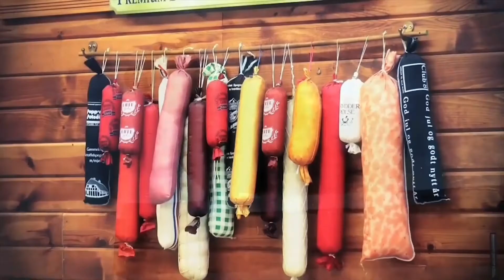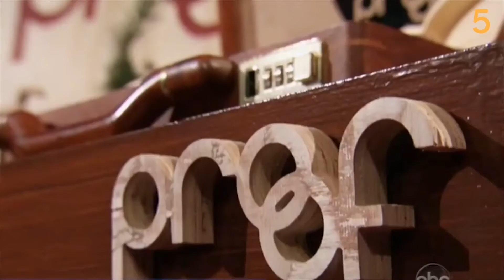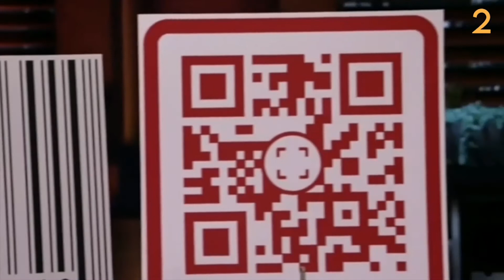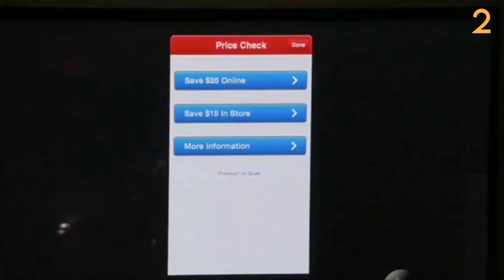7 Rejected Shark Tank Pitches That Made MILLIONS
In today’s video, we will show you the 7 rejected Shark Tank pitches that made millions. With the show having nine million viewers throughout its 11 seasons, it is no doubt that it is the biggest public platform for entrepreneurs to showcase their businesses to the show’s investors or “sharks”. Sometimes, the presentation is worth it. Other times, rejections may come in handy.

Building a trust and securing an investment from the judges may be a nice start, but the best kind is an exposure on national TV. Some of these businesses have been rejected by these “sharks”, but the founders took the rejections and used them as strengths to make millions in sales. The video will give you hope especially if you want to become successful so make sure to watch it!

I do not take any ownership of the music displayed in this video. Ownership belongs to the respected owner(s). Ownership belongs to the respected owner(s).